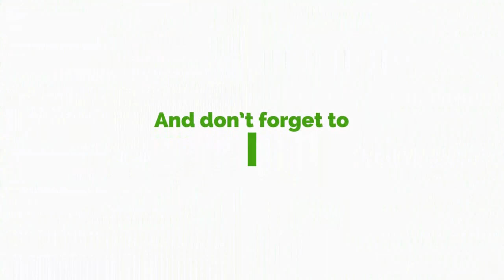Daily Motivation With Kwame Nkrumah Tikese On Okay 101.7 Fm (22/05/2021) Psalm 24:1-5